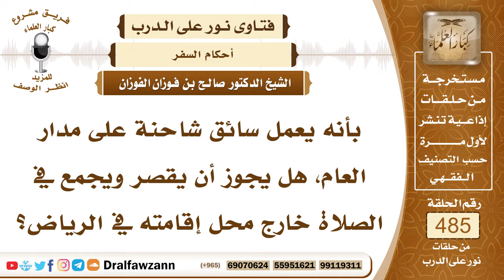7073- حكم الجمع والقصر لمن سفره دائم - الشيخ صالح الفوزان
"7073- بأنه يعمل سائق شاحنة على مدار العام، هل يجوز أن يقصر ويجمع في الصلاة خارج محل إقامته في الرياض؟
الجواب: الجواب: نعم، ما دام أنه في الطريق وفي السفر، فإنه يقصر ويجمع، وهو أولى بالرخصة من المسافر الذي لا يتكرر سفره، ما دام له بلد يقيم فيها بعض الوقت، فإنه يقصر ويجمع.
السيرة الذاتية:
للاشتراك في قناة الشيخ صالح الفوزان

14_ الشيخ محمد أمين الشنقيطي
يتيوب

15_سماحة المفتي عبد العزيز آل الشيخ
 يوتيوب

رئيس الفريق
لمشروع كبار العلماء